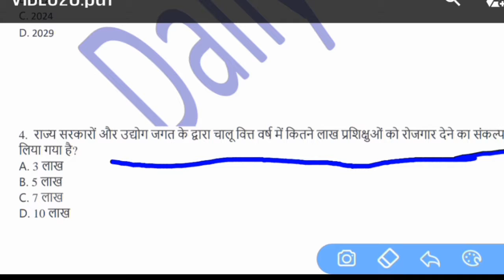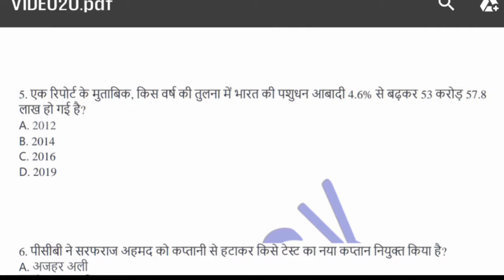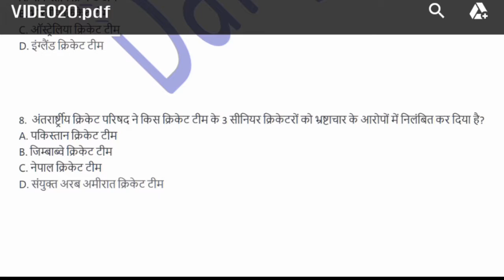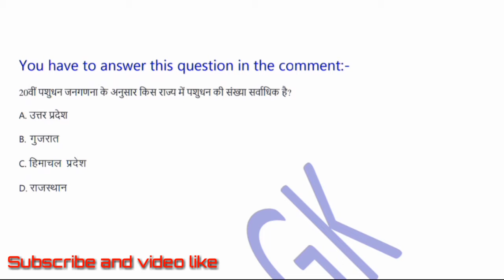Daily GK #015/ 20 October current affair/ daily current affair/ करंट अफेयर्स अक्टूबर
20 October PDF.

today 19october PDF.

18 October current affairs PDF.

17 October current affair PDF.

15 October current affair PDF.

13 October PDF.

Daily Dose#008.

12 October current affair PDF.

अक्टूबर करंट अफेयर्स जनरल नॉलेज. ..